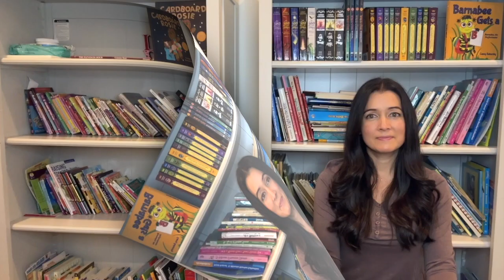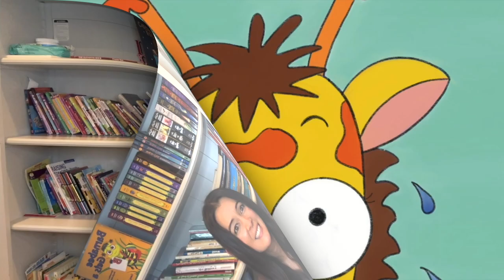Chuckle, laugh, & giggle with a Giraffe Who Makes you Laugh by Kim Marie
There is nothing as funny as a giraffe who makes you laugh.
Not a pig dancing a jig.
Not a flamingo playing bingo.
Not a cat swinging a bat.
Nothing.
You’ll have to read to the end of the book to find out what could possibly be funnier than a giraffe who makes you laugh!